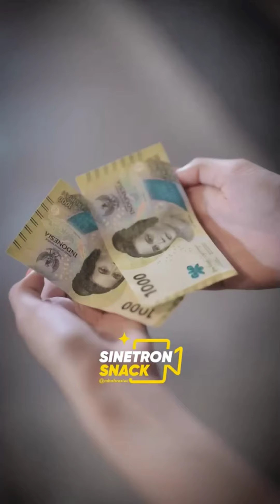Video Drama Garen Atarixa Kompilasi 89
Official Youtube Channel Garen Atarixa
Channels that will always be present to discuss the latest Drama Series